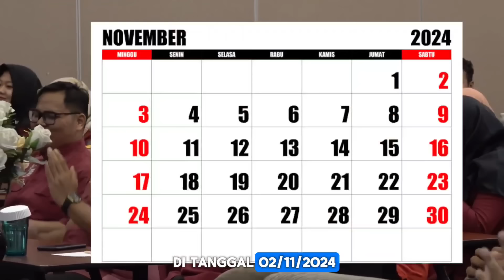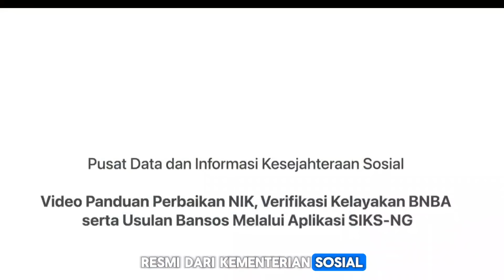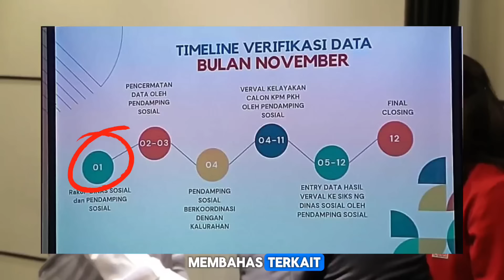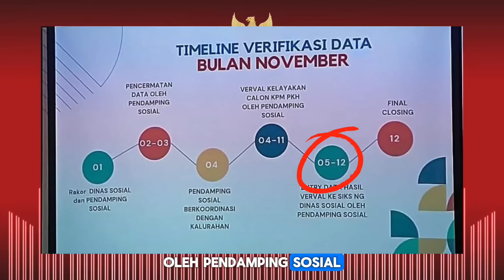FIX CAIR DI 5 KECAMATAN ‼️BONUS 500RB HARI INI • SURAT RESMI ISINYA KABAR GEMBIRA BAGI KPM BPNT • 🔻